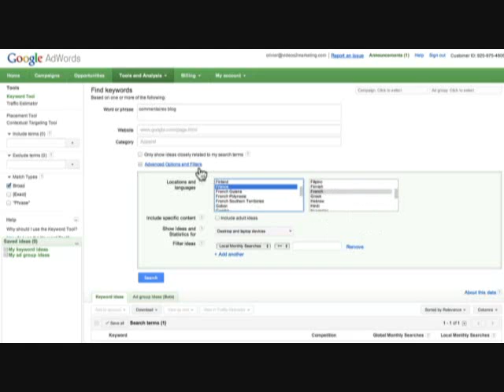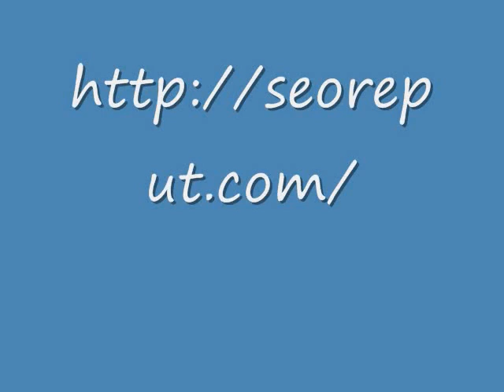Comment optimiser vos articles pour le agence de referencement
- Search engine optimization is the way to go in making sure your website gets picked up by Google, Yahoo and Bing. It takes more than just sprinkling in keywords though, as agence de referencement is both a science and art form. Keep reading this article to learn some tips and tricks that can help you refine your SEO practice.